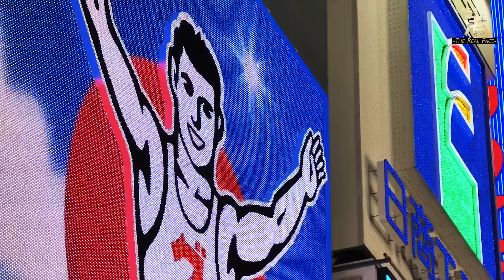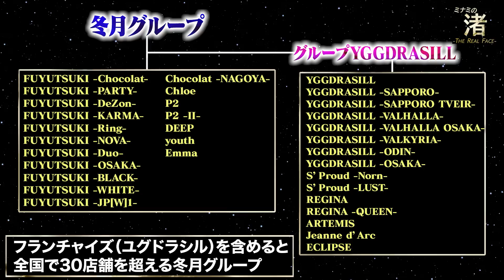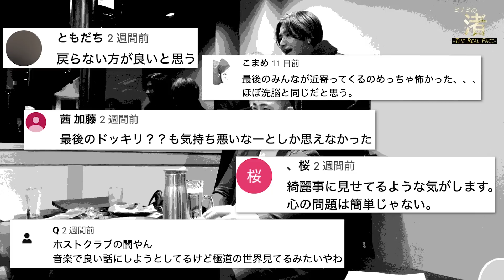「負けそう…」怪物クラスの歌舞伎ホスト襲来【帝蓮＆右京遊戯】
大阪ミナミにユグドラシルグループの帝連と右京遊戯がやってきた！
怪物の襲来に心踊る渚とSHOは挨拶に行くも
まさかの結果に…

〜楓渚のSNSはコチラ〜
※求人募集に関しては楓渚InstagramのDMからお願いします。

株式会社Sync Creative Management